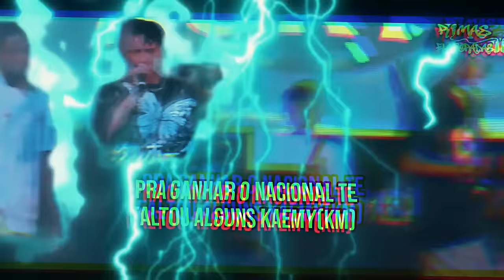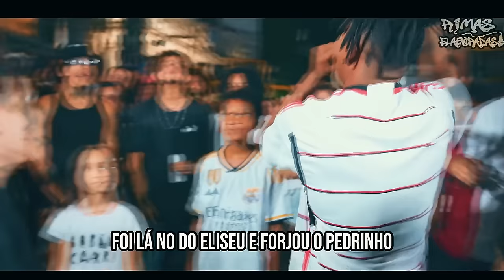RIMAS que NÃO tem COMO RESPONDER! 🔥